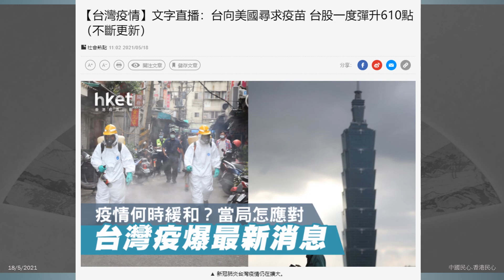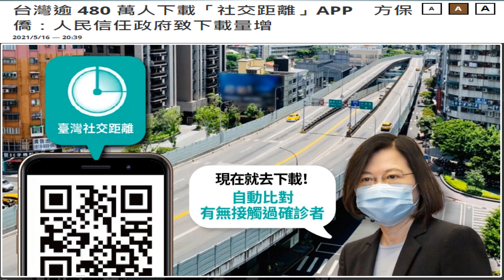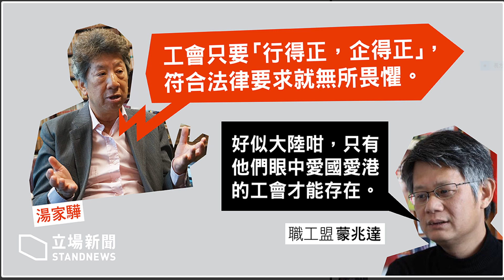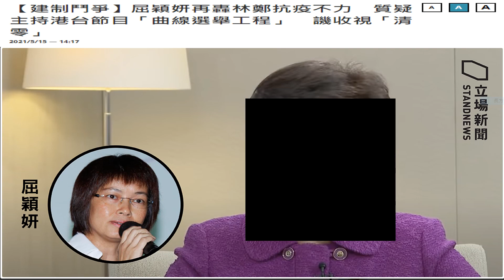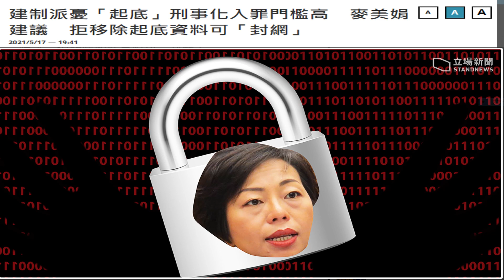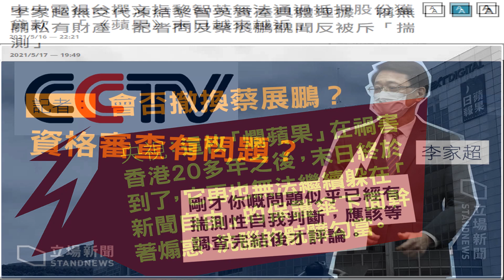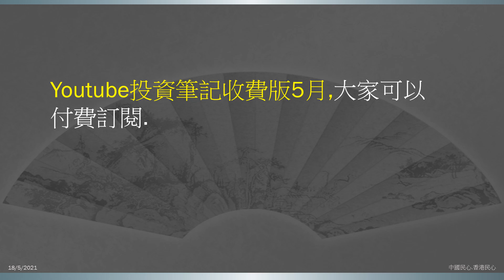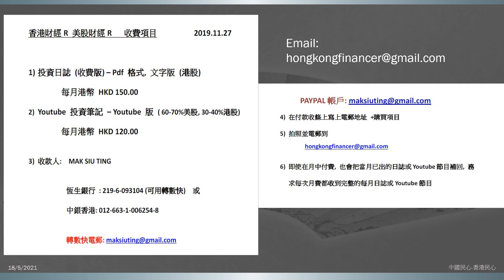中國民心.香港民心 20210518 台,星,泰,日本疫情失守,香港會安全嗎? (PATREON)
1) 中國民心 香港民心
2) 香港財經R 美股財經R
3) 地產小專家
4) 一週股市大事